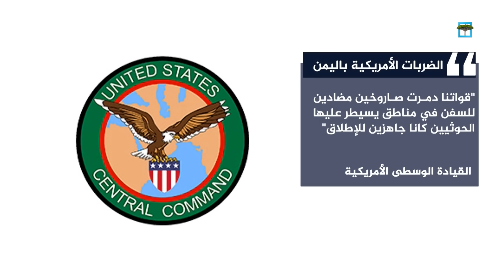هجمات بحرية جديدة.. والجيش الأمريكي يعاود قصف مواقع جديدة في اليمن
هجمة بحرية جديدة في البحر الأحمر والبحرية البريطانية تعلن وقوع حادثين بالقرب من عدن والمخا
الجيش الأمريكي يعاود قصف مواقع جديدة في اليمن وجماعة الحوثي تتمسك برفضها للعدوان